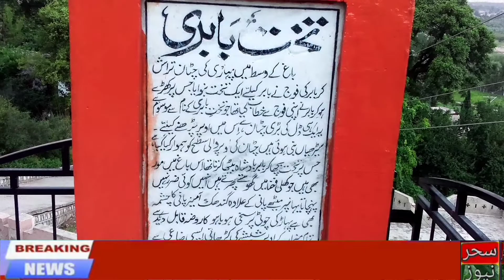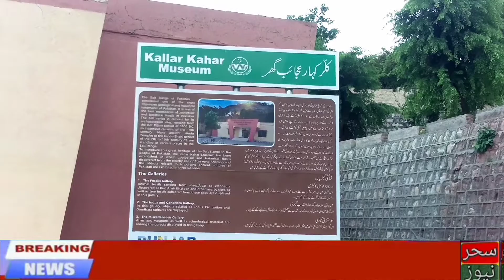سحر نیوز kalar kahar beautiful place of pakistan beautiful place of pakistan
ملک شیراز اسللم جھاٹلہ رشتہ ازدوواج میں منسلک ہو گئے کلر کہار کی خصوصی رپورٹ کراچی سے آغا رضوان کی رپورٹ جان گڑھ سے خوجہ منصور کی رپورٹ اور بہت کچھ دیکھیں آج کی رپورٹ میں